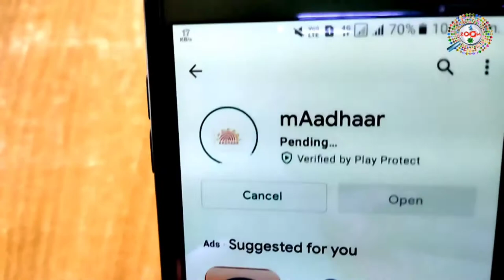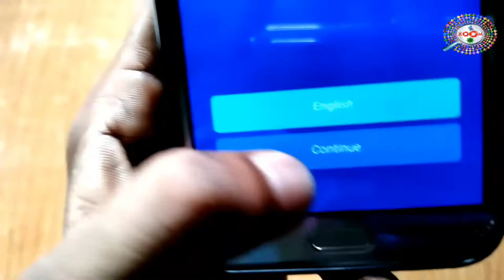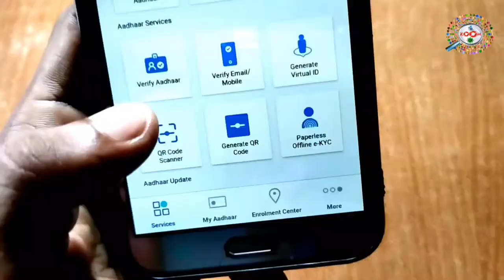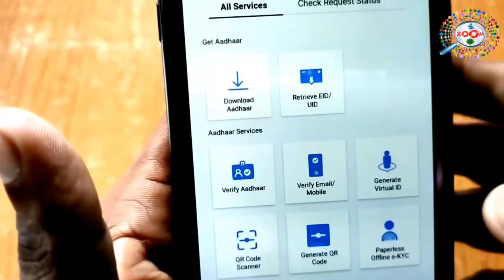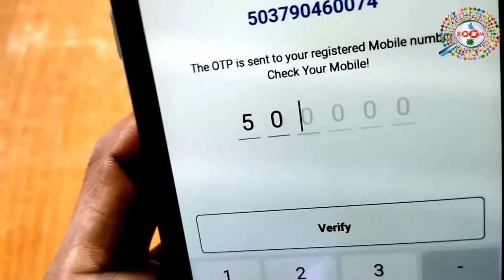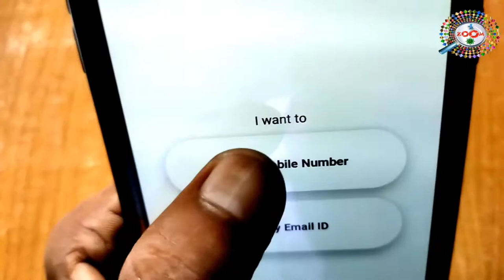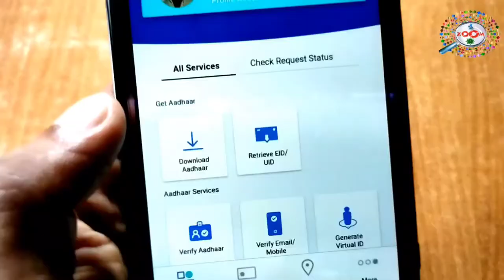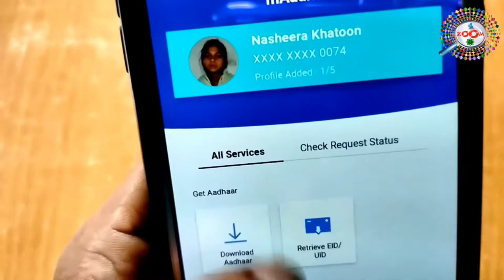Aadhar Card New App Features in Hindi 👈 आधार कार्ड का नया एप्प इस्तेमाल करना सीखे 👌 Full Guide 2021🔥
in this video you will know features of aadhar card new app mAadhaar. there are a lot of good features which i explained in this video with examples.

The key features in mAadhaar :

Multilingual : In order to ensure the Aadhar Services are accessible to linguistically diverse residents of India, the menu, button labels and form fields are provided in English as well as in 12 Indian language (Hindi, Assames, Bengali, Gujarati, Kannad, Malayalam, Marathi, Odia, Punjabi, Tamil, Telugu and Urdu). After Installation, the user will be prompted to select any of the perferred languages. However, the input fields in the forms will accept data entered in the English language only. This is done to help the user avoid facing the challenges of typing in regional languages (due to limitations in the mobile keyboards).

Universality : Resident with or without Aadhaar can install this App in their smart phones. However to avail personalized Aadhar services the resident will have to register their Aadhaae profile in the App.

Aadhaar Online Services on Mobile : The mAadhaar user can avail the featured services for themselves as well as for any other resident seeking Aadhaar or related help. The functionalities are broadly grouped as :

Aadhaar Locking - Aadhaar holder can lock their UID/Aadhaar number anytime they wish.

Biometric locking/unlocking secures biometric authentication by locking biometric data. Once resident enables Biometric Locking system their biometric remains locked till the Aadhaar Holder chose to either unlock it (which is temporary) or Disable the Locking system.

TOTP generate : Time-based One-Time Password is an automatically generate temporaty password that can be used instead of SMS based OTP.

Update of profile : To update view of Aadhaar profile data after successful completion of update request.

Sharing of QR Code and eKYC data by Aadhaar Number holder helps Aadhaar users share their password-protected eKYC or QR Code for safe and paperless verification.

Multi-profile : Aadhaar holder can include multiple (up to 3) profiles (with the same registered mobile number) in their profile section.

Aadhaar Services on SMS ensures Aadhaar holder avail Aadhaar services even when there is no newwork.

Location Enrollment Center helps the user find the nearest Enrolment Center

tags for reference : aadhaar card,aadhar card,aadhar card latest update 2021,aadhar card new app,maadhaar app new update,aadhar card kaise download kare 2021,aadhar card print kaise karaye,aadhar update,aadhar card kaise update kare,aadhar card update,aadhar update,aadhar update kaise kare,aadhar update online,digital aadhar card kaise banaye,digital aadhar card kya hai,maadhaar apps se kya kya hota hai,m aadhaar apps se aadhar card kaise download kare,how to use maadhaar app in hindi,aadhar new app,maadhaar hindi,maadhaar, m aadhar,maadhar se virtual id kaise download kare,maadhar se mobile number kaise verify kare,maadhaar se email id kaise verify kare,maadhaar se bank me aadhar link hai ya nhi kaise pata kare,mobile se maadhaar kaise use kare,zoom,taza khabar,engineer raza,engineerraza,raza,aadhar card ka virtual id kaise generate kare,virtual id kaise generate kare maadhaar app se,aadhar ko apne mutthi me kaise kare,aadhaar ko apne putthi me kaise chalaye,aadha card update kaise kare,आधार कार्ड,आधार कार्ड का नया एप्प इस्तेमाल करना सीखे,आधार कार्ड का नया एप्प

Engineer raza